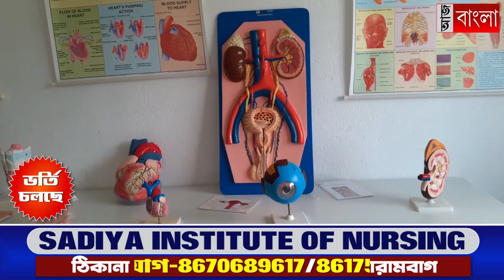স্পীড ব্রেকারের দাবিতে পথ অবরোধ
আরামবাগ কামারপুকুর রাজ্য সড়কের গোঘাটের বকুলতলা এলাকায় স্পীড ব্রেকারের দাবিতে পথ অবরোধ ।NewsAajBangla